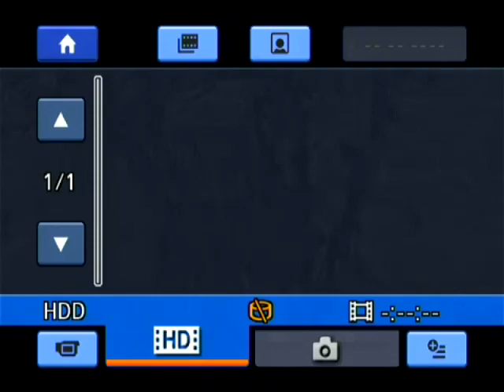TRENDING MOVIES 13th Oct 2023